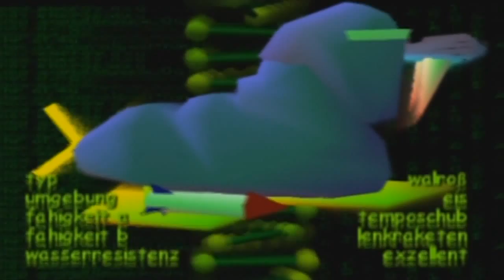Let's Play Spacestation Silicon Valley [Deutsch/100%] #11 - Bombenangriff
In dieser Mission dürfen wir uns mal wieder Fragen wer in alles Welt auf dieses bekloppte Missionsziel bekommen ist. Im Gegenzug dafür treffen wir aber auf mein persönliches Lieblingstier in Silicon Valley.